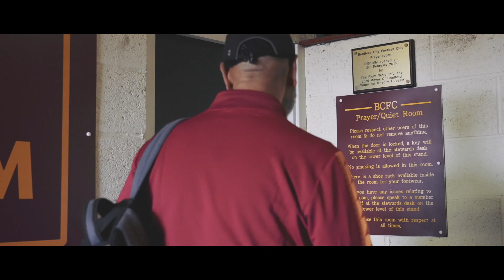'Own The Moment': Dilshad's Moment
✨ | Dilshad's Moment

🙌 | 2022/23 season tickets are ON SALE - with prices FROZEN and direct debit again available!